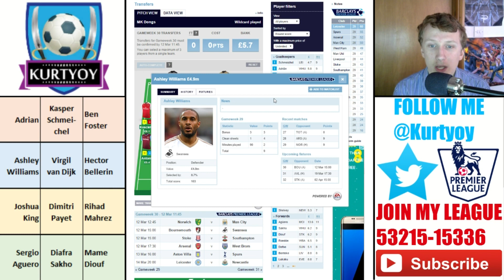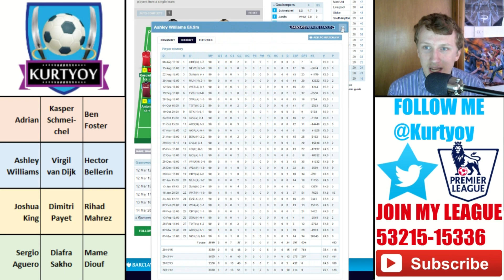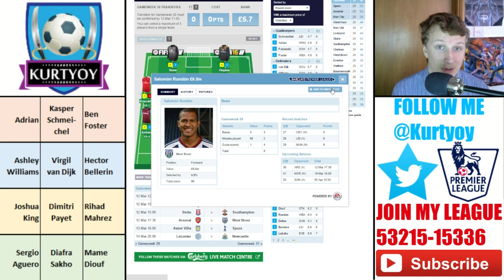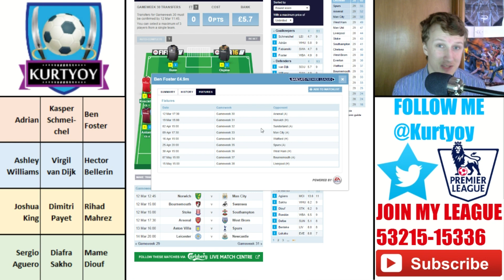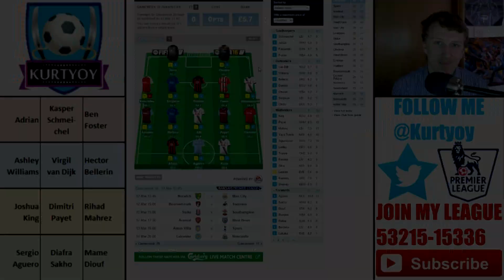Gameweek 29 Review! Fantasy Premier League Tips! with Kurtyoy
Time to look back at the best players from last gameweek and see if they are worthy of a transfer or not!